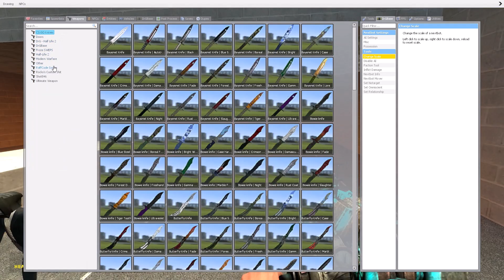NEW UPGRADED DAFUQBOOM TV MAN VS ALL CAMERAMAN & SKIBIDI TOILET BOSSES In Garry's Mod!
Original idea by @DaFuqBoom

Thank you very much for watching this video! I hope you enjoyed it. I try very hard to make quality content.